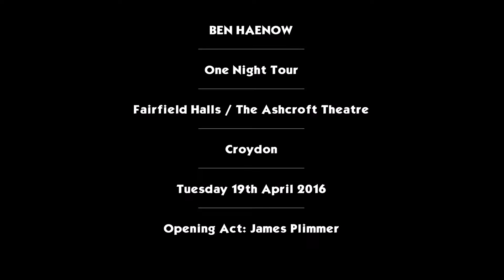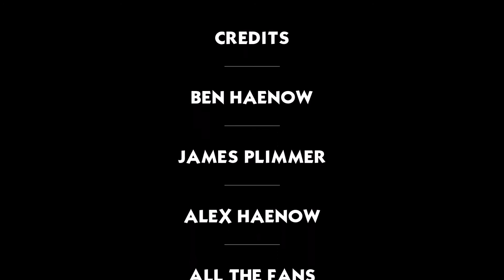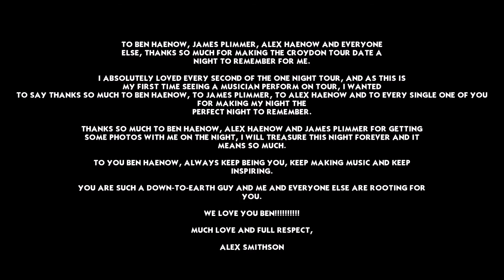Ben Haenow / One Night Tour / Opening Act: James Plimmer / 19-4-2016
As the Croydon-born talented musician, also the winner of The X Factor 2014, Ben Haenow, kicked off his One Night Tour on the 15th April 2016, which ran until the 23rd April 2016, everyone was full of excitement, including myself, as he came back to his hometown, Croydon, on the 19th April 2016, to perform his One Night Tour at Fairfield Halls / The Ashcroft Theatre, which promoted his self-titled debut album, Ben Haenow, which was released on Friday 13th November 2015.

These small clips, which total this video up to more than 12-minutes will give you a taster of what Ben performed on his One Night Tour on Tuesday 19th April 2016 at Fairfield Halls / The Ashcroft Theatre, in Croydon, opposite Croydon College.

This video also features the Opening Act, James Plimmer, including Ben Haenow's brother, Alex Haenow.

This video can also be found in the Special Tour Review on my website, Mother Nature, at this address: asterisk15.wordpress.com

Much love to Ben Haenow, Alex Haenow and James Plimmer.

Thanks for a perfect night 😉👍👌.

Alex Smithson